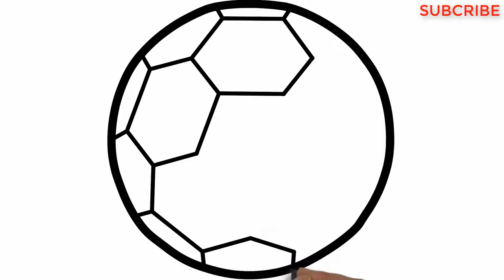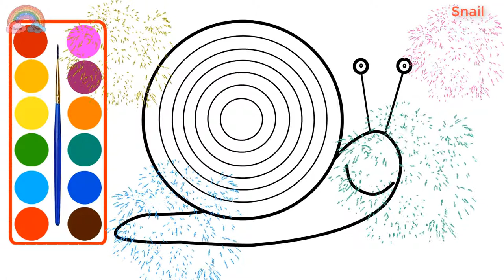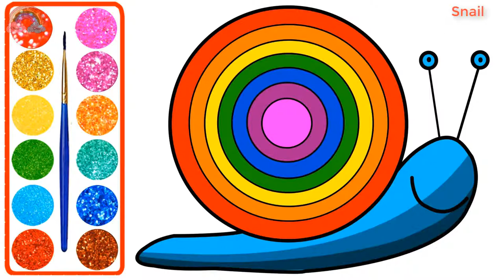Glitter Football Coloring and Drawing Learn Color for Kids - Coloring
Glitter Football Coloring and Drawing Learn Color for Kids